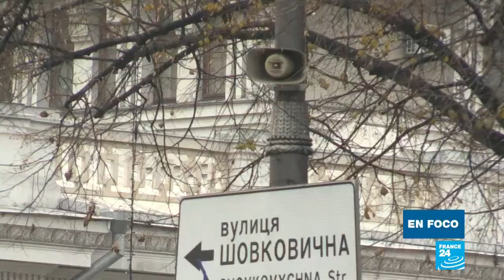Ucrania: Mikhaïl Saakachivili intenta imponerse sobre la escena política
En Ucrania, casi cuatro años después de la revolución de Maiden en contra de la corrupción de las élites, algunos siguen soñando con derrocar el poder una vez más.

La guerra contra Rusia ha dejado miles de muertos, mientras que los dirigentes corruptos siguen impunes. La figura que quiere liderar el cambio es Mikhail Saakachvili, quien dirige antes otro país: Georgia.

Su gran desafío: convencer a la oposición en Ucrania, su país de adopción. Las autoridades amenazan con expulsarlo, sin cumplirlo. Quizás porque a fin de cuentas no obtiene más del 5% de las opiniones a favor en las encuestas? ¿Puede emerger en la escena política ucraniana?